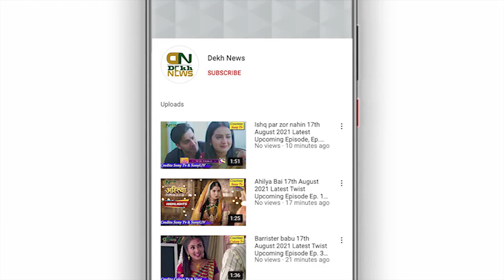Dance Plus 6: Raghav Juyal gifts 8 Lakh Rupees to Contestant Avon Nagpure | Dekh News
Regards:
Dekh News